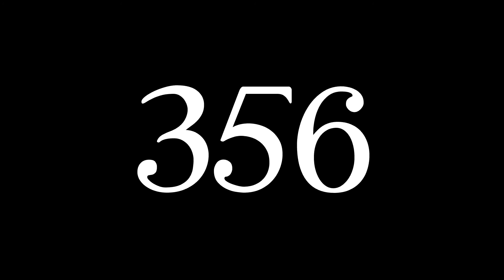SKY TALE - Beautiful Nightmares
356 Days Left